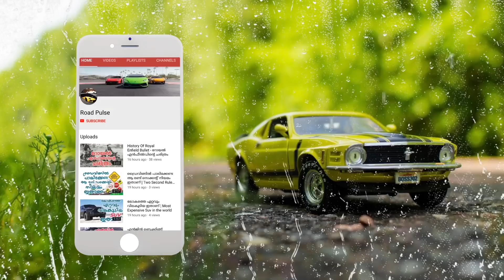എയർ ബാഗുള്ള കാറിൽ ഈ ആറു കാര്യങ്ങൾ ഒരിക്കലും ചെയ്യരുത് | Air Bag Tips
The advancement of car technology has made us a lot safer than we were in the past century. Cars now come with a lot of safety features that can save us in case of accidents that can otherwise be fatal. Airbag is one great innovation that ensures our safety on the road. Each year, they save millions of lives world over. This is why they come as standard features in most cars now.

However, while on the one hand, they are a life saver, on the other they can be a real danger, if not used properly. There are certain things that you need to keep in mind regarding this safety device, so as to make them work in your favor. Else, it can, in fact, jeopardize your life.

When it comes to understanding this device technically, you must understand the function that it performs. They are not total protection, but a supplement safety device instead. The very word “supplemental” means that it functions in tandem with other safety devices in the car. Without those other devices, they may very well cause harm when they unfurl in case of an accident. This is why you need to take certain safety precautions to prevent any sort of harm or injury thereby.